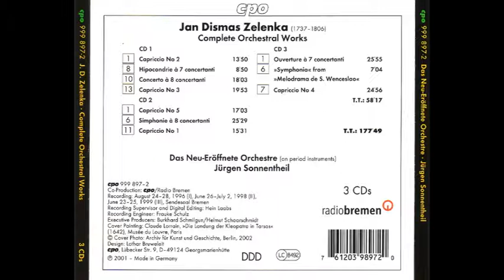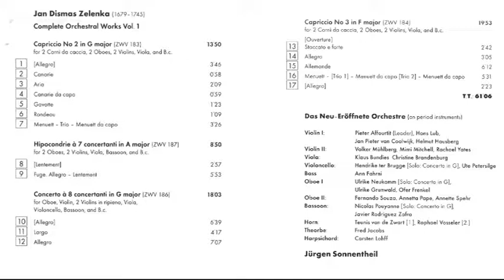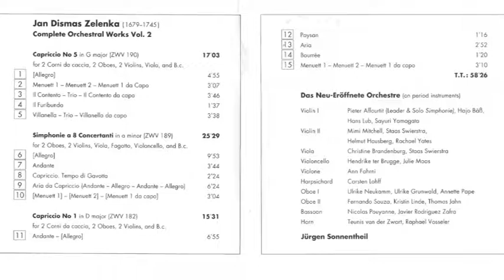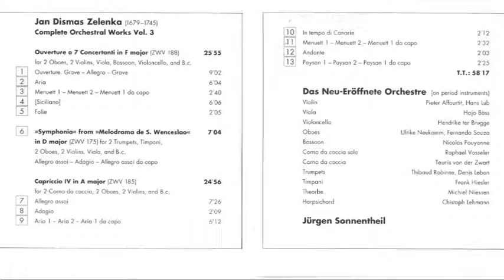Jan Dismas Zelenka (1679-1745) - "Complete Orchestral Works" (Jurgen Sonnentheil)